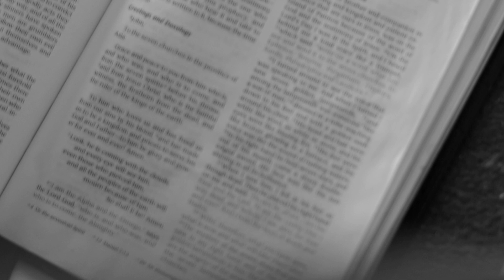THE END OF DAZE (2020)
I am Shaltmira and I used be a Chaos Magician.

Video footage from:
'I am the bridge' by Dan Smith
'Noble woman' by  Žymantė Štankelytė
'Satanic Yoga' by Emile Cerf
'The Black Lodge' by V.Kriščiūnas
Personal archive by Shaltmira

Lithuania
2020